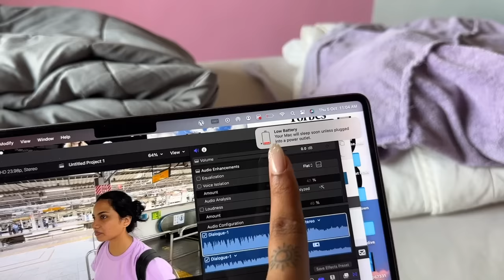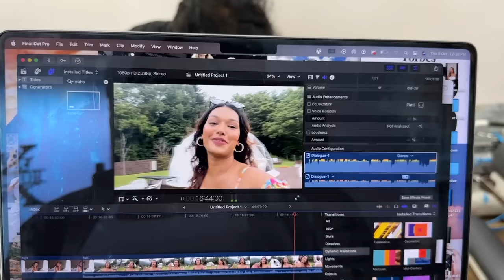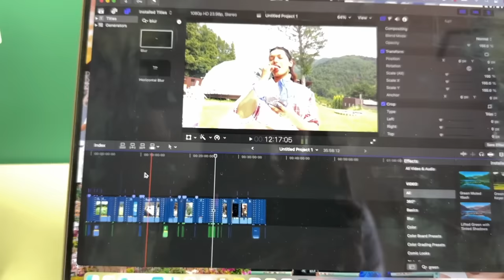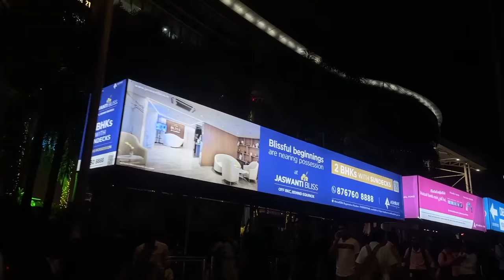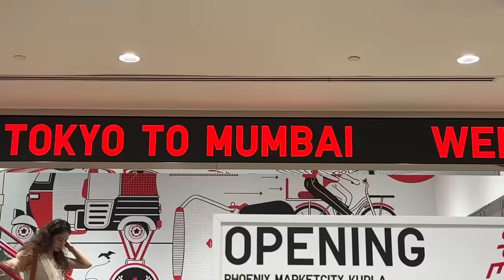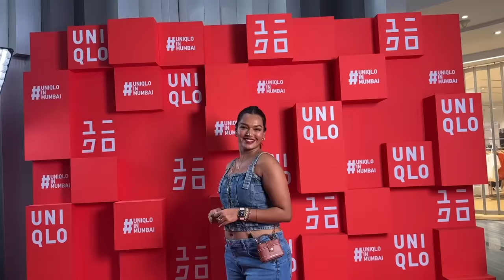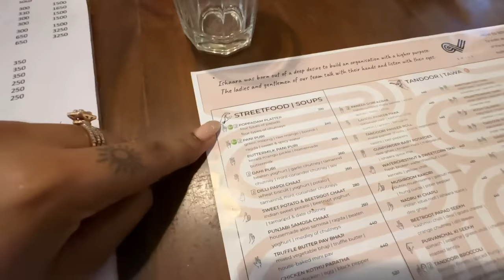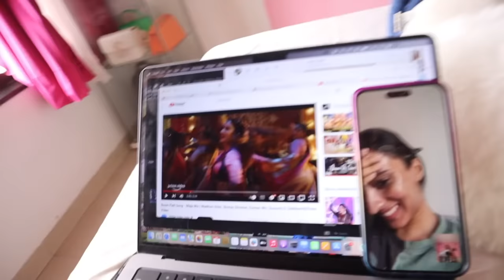Got a Ligament Injury ❤️‍🩹 Healing and getting back to Work!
Hey you!

Dr. Sheths: SARAH20
Plum: SARAH15
Mars Cosmetics: SARAH
Limese Connect: SARAH10
Earth Rhythms: SARAHS
Suganda: SARAH
Eclat: SARAH20
YBP Cosmetics: SARAH10
Qurez: SARAH
Dot&Key: SARAH10
Carmesi: SARAH

XOXO -S